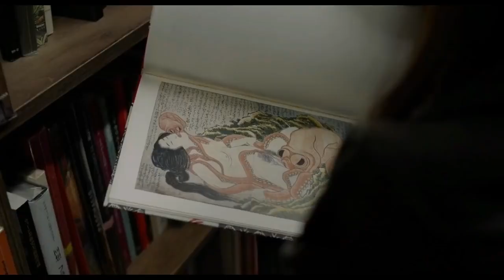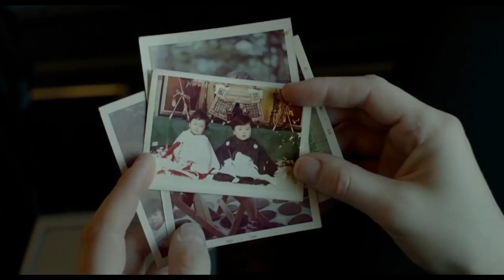Lost Girls & Love Hotels 2020 Hollywood Movie Explained in Hindi